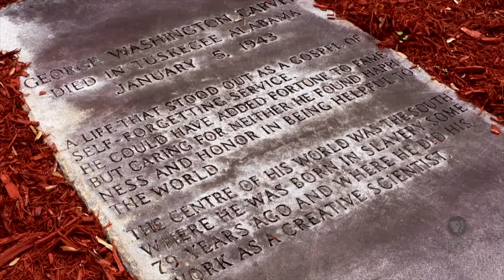George Washington Carver’s Legacy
George Washington Carver has a legacy that defies time. Carver died January 5, 1943 at around age 78. Decades after his death, the world still looks to Carver for inspiration. Students continue to report on his life and thousands of people still visit the places that honor him.